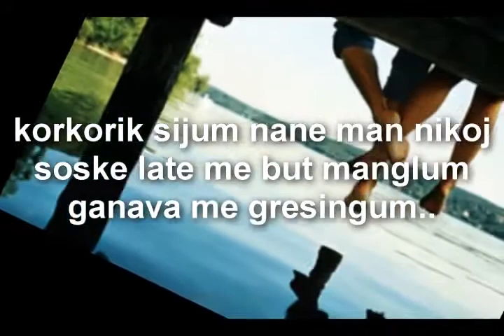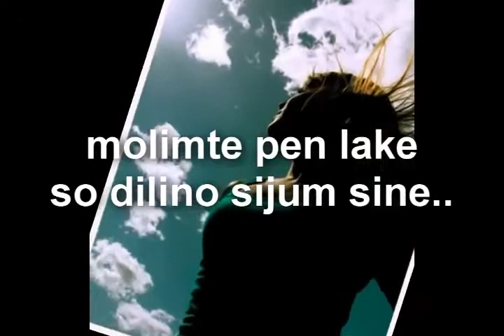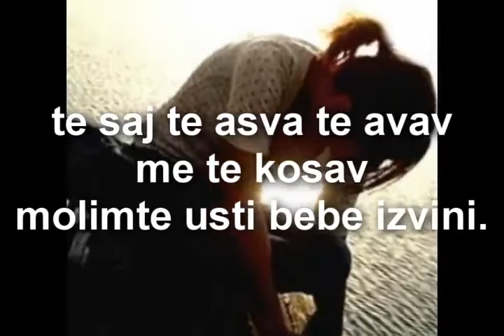Romano rap Rikardo Ft Denis But Shudro (2010) NEW RNB.djmileitalia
ROMANO RAO 2010 ZAKON RIKARDO
 FT DENIS